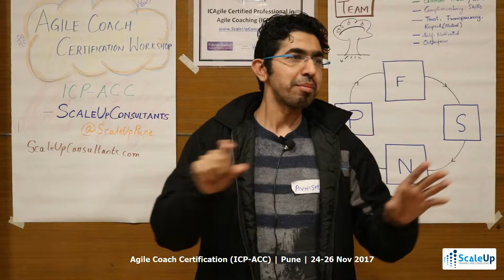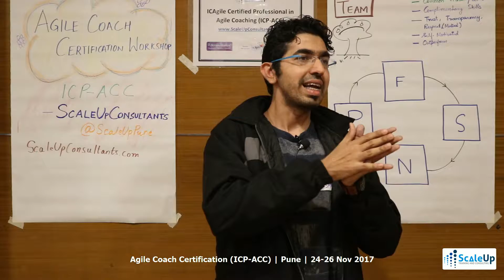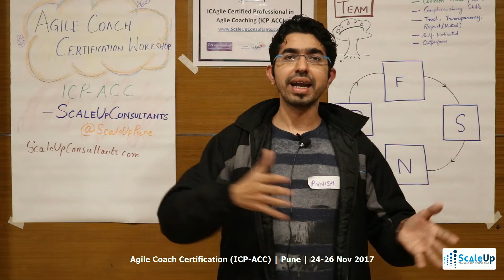Agile Coaching - Insights by: Avnish Manek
A Short Presentation by Avnish Manek, sharing his insights on Agile Coach Certification (ICP-ACC) workshop by ScaleUp Consultants on 24-26 November, 2017 in Pune. This Agile Coach Certification workshop was facilitated by Vineet Patni.